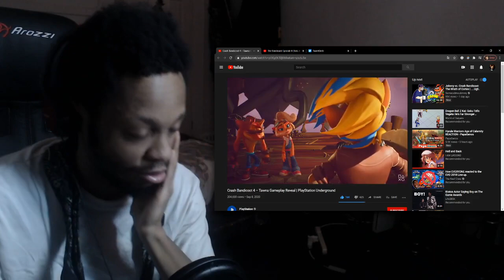Crash Bandicoot 4: Tawna Character Reveal Reaction | jerimiahisaiah